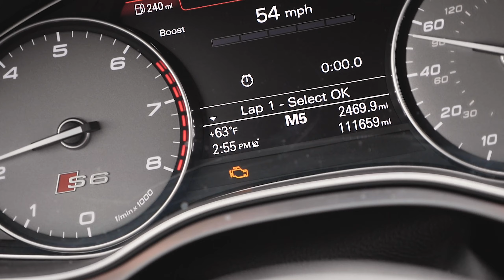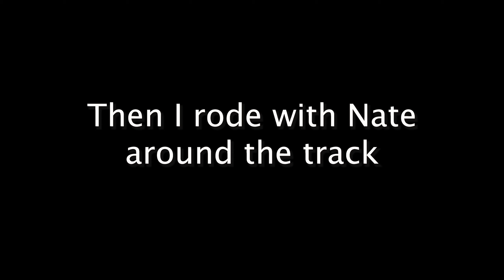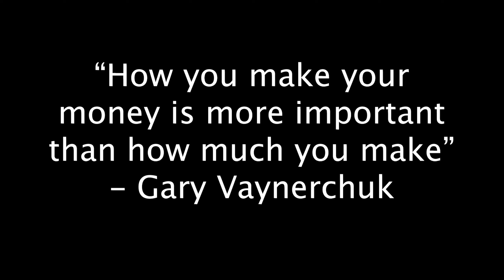Taking my stage 3 Audi S6 to a private track vs super cars!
S03E69
Taking the Audi to a race track to face super cars

I am 28 years old living in SLC, Utah. I take pictures of cars and I am a dreamer. I don't work, I live.